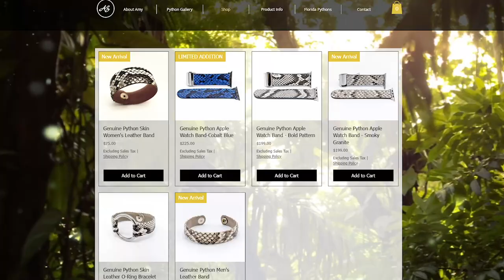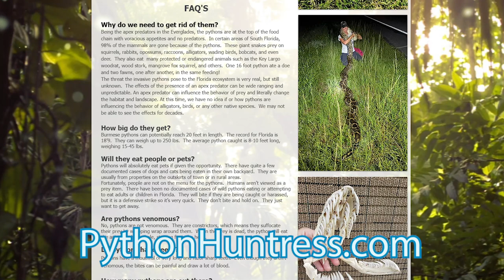BARE HANDED! Catching INVASIVE Burmese PYTHONS in the Everglades (Python Hunting Florida)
We are snake hunting with python huntress @ThePythonHuntress deep in the Florida Everglades python hunting. The invasive burmese python is a highly invasive species taking over Florida's precious Everglades ecosystem, wiping out our native bird and mammal populations. We hunt in the truck looking for snakes on the the side of the road to capture, after 6 hours of hunting Amy finally spotted a python and I try to catch it!

Hunting the Killer INVASIVE Burmese PYTHONS Invading the Everglades! (Python Hunting Florida)

▬▬▬▬▬▬▬ PYTHON HUNTRESS ▬▬▬▬▬▬▬
Amy Siewe is a BADASS! Follow Her
Amy's YouTube Channel ►►  @ThePythonHuntress
Amy's Biggest Solo Python Catch!

9/30/21 6:00